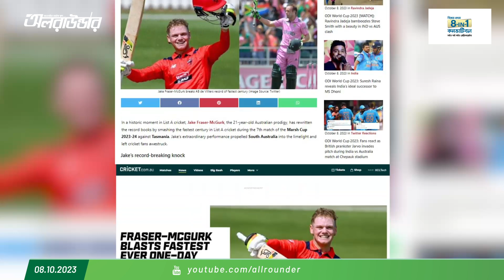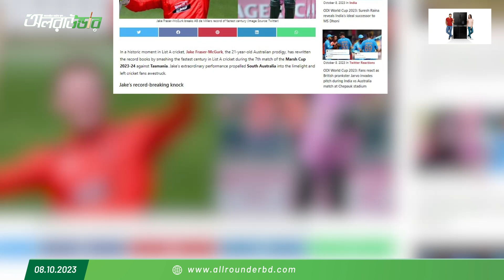২৯ বলে সেঞ্চুরির নতুন রেকর্ড! যে রেকর্ডে ব্যাট হাতে বাংলাদেশের সেরা মাশরাফী!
২৯ বলে সেঞ্চুরির নতুন রেকর্ড! যে রেকর্ডে ব্যাট হাতে বাংলাদেশের সেরা মাশরাফী!